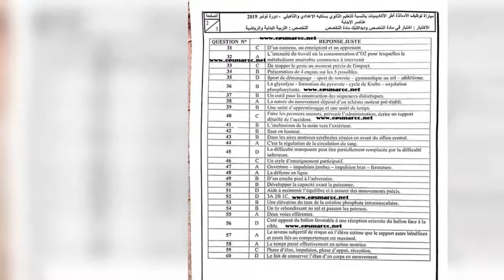epsmaroc_ma# la correction de l examens d éducation physique et sportive 2019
education_physique_et_sportive_anatomie_physiologie_basket_ball_volley_ ball_foot_ball_hand_balle_rugby_athlétisme_EPS_correction_épreuves_